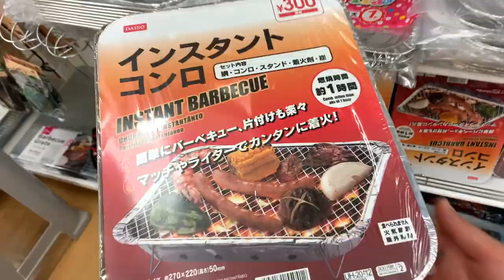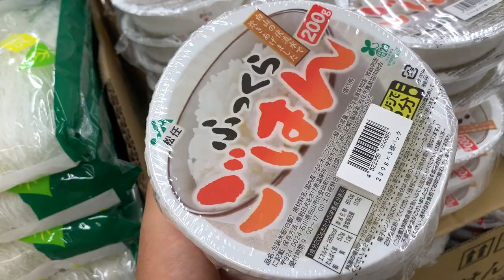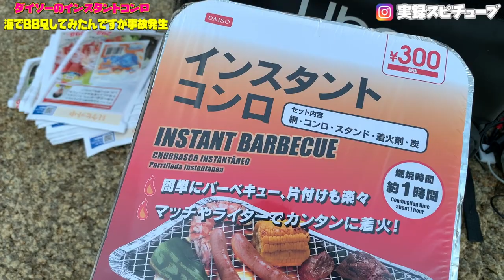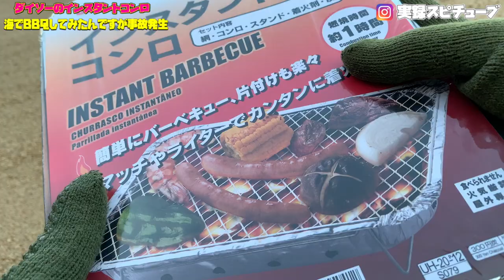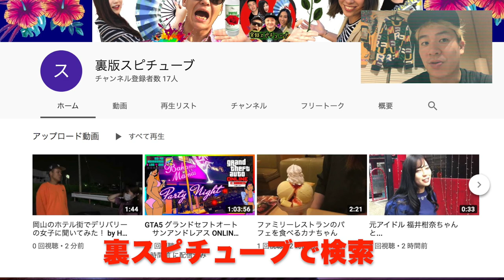ダイソーの３００円インスタントコンロを使って海でBBQをしてみたらこうだった！骨付き鶏モモ炙り焼きじゃ！大事件発生！【サバイバル】